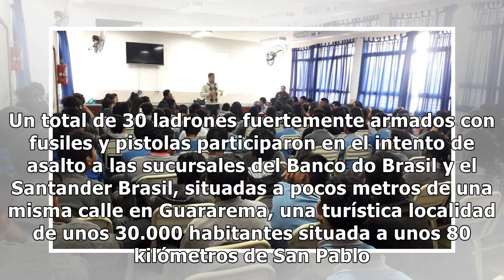Al menos 10 muertos por un golpe comando frustrado en Brasil: querían robar dos bancos a la vez